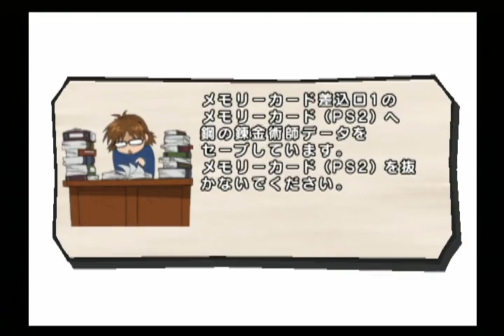#5【実況】鋼の錬金術師 ドリームカーニバル